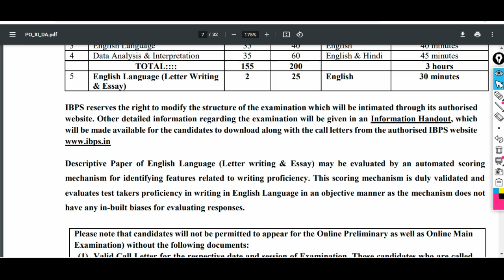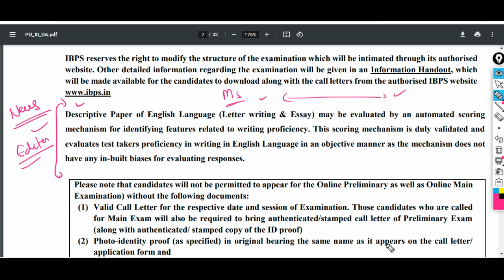IBPS PO 2021 - Biggest Change इन Descriptive Paper - नया तरीका अपनाया जाएगा Descriptive Paper में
Validity From 1 Jan 2021 to 31 Dec 2021

Advantages -
All 500 MCQ on Monthly Basis
All Weekly Current Affairs
All Monthly Current Affairs
All Daily Current Affairs Available

(Voluntary Support )

About us :
Our Work :
1.Quantitative Aptitude
2.Logical Reasoning
3.Current Affairs Weekly Wise
4.Computer Aptitude
5.English Language